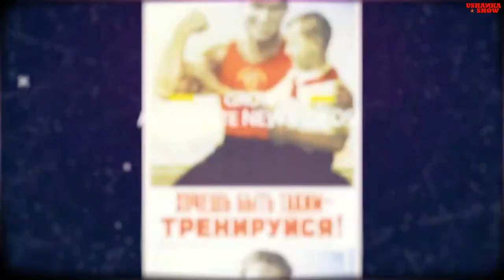Childcare in the USSR. Attending The Kindergarten in the Soviet Union in the 70's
Soviet kindergarten. Childcare in the Soviet Union.  Cost of childcare in the USSR.
"Ushanka Show" is a collection of stories about life in the USSR, Russia, and Ukraine.